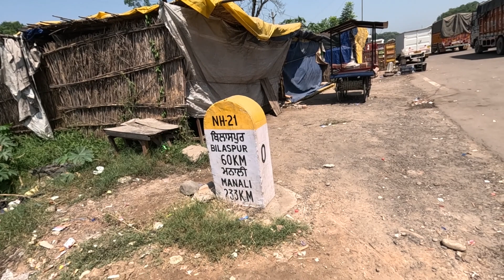Nalagarh to Home , Kiratpur , Bilaspur 4 Lane , Mandi